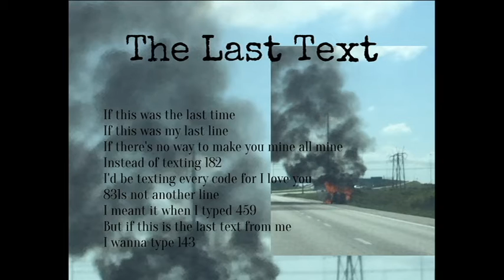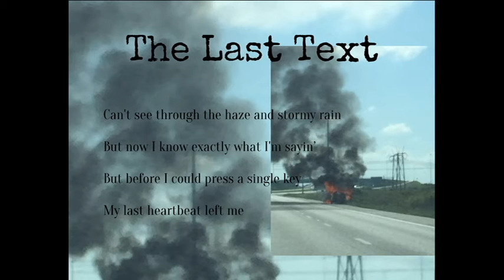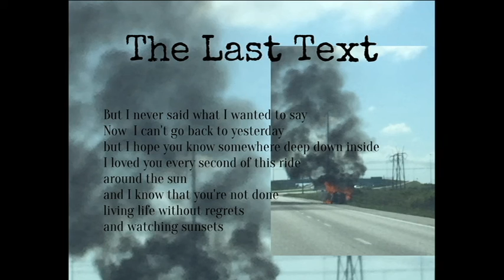The Last Text song demo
Lyrics by Marisa Cleveland - Produced by Acoustic Attitude